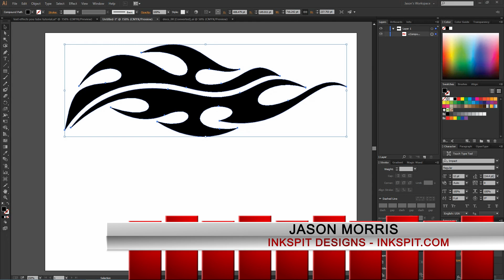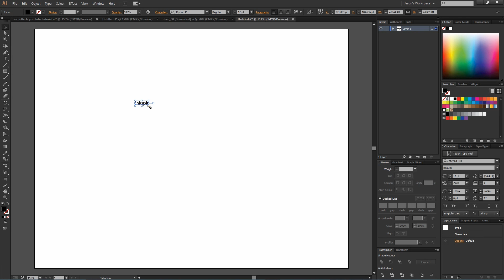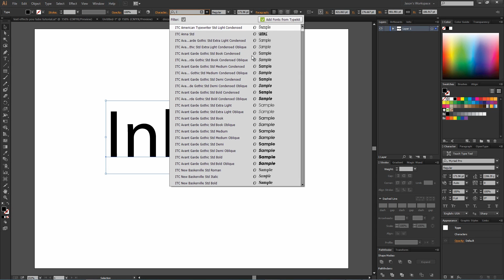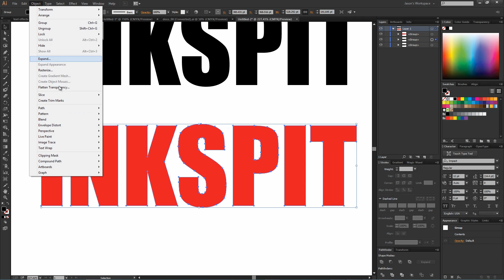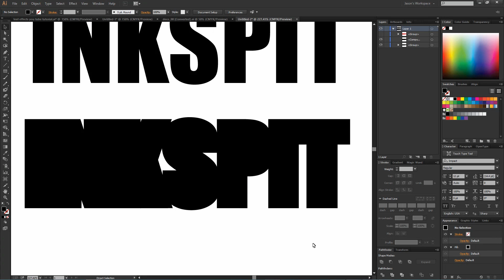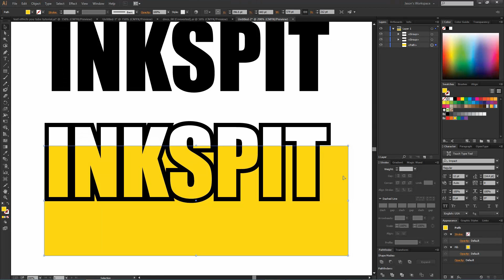Illustrator Tutorial - Creating A Vinyl Decal Outline Effect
In this tutorial I show you how to outline any graphic as well as text  so that it will be ready to cut on your vinyl cutter.